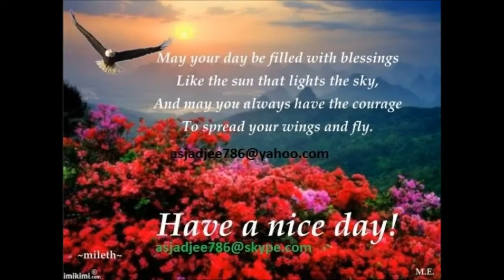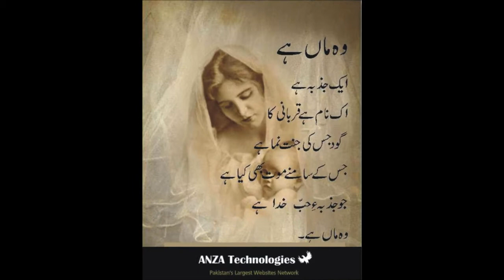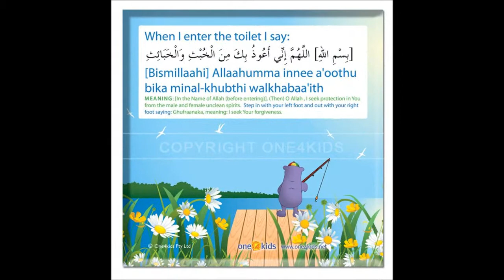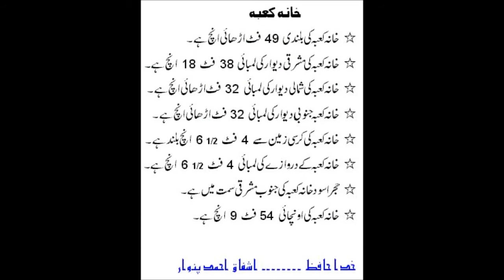Mein tou aashiq hoon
asjadjee786